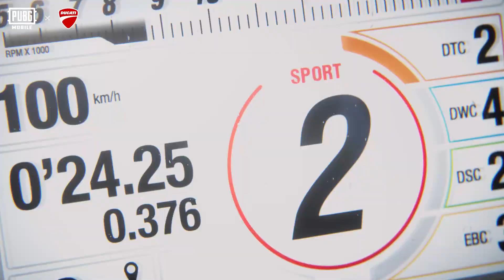PUBG MOBILE X Ducati | Race To Victory | Collaboration Trailer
Ke garisan, Sedia, Mula!

Siapkan diri anda untuk gapai kemenangan dengan Panigale V4S dan kelengkapan eksklusif Ducati, kini di dalam game!